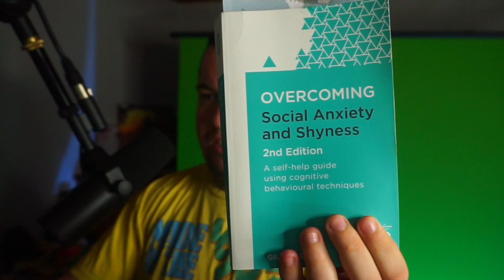Overcoming Social Anxiety - Week 1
Current Goals:
- Greet three people by name in one day
- Have at least one conversation per day that lasts more than four sentences
- Work out three times a week